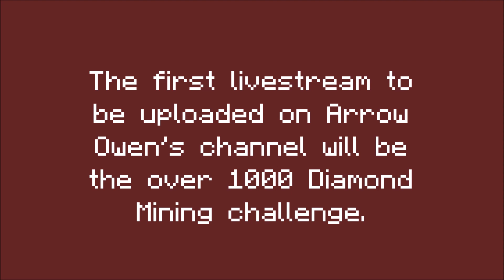has a plan for his first live stream! (Paper Minecraft's Over 1K Diamond Ming Challenge)